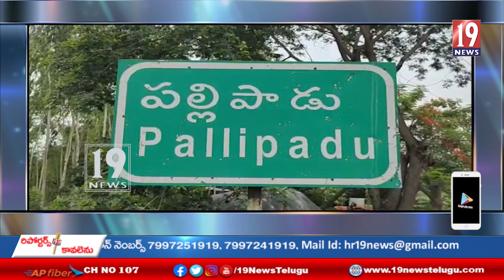దేవాలయంలోకి దూసుకుపోయిన బోలోరా వాహనం ....ఇద్దరు చిన్నారులు మృతి - ఖమ్మం జిల్లా